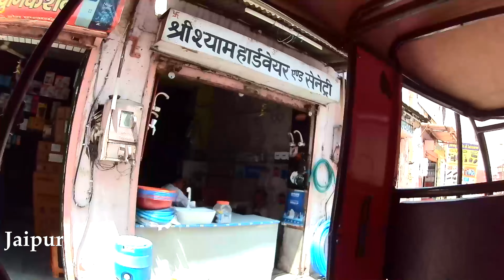Rickshaws And Tuk Tuks in Delhi And Jaipur, India